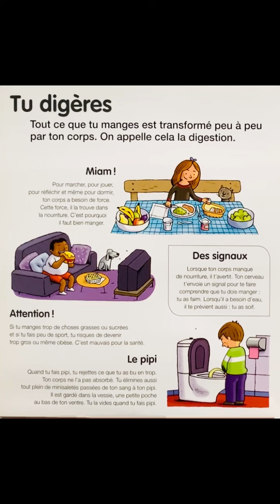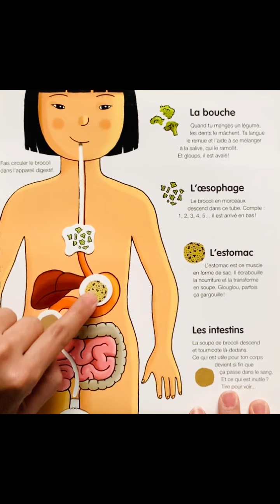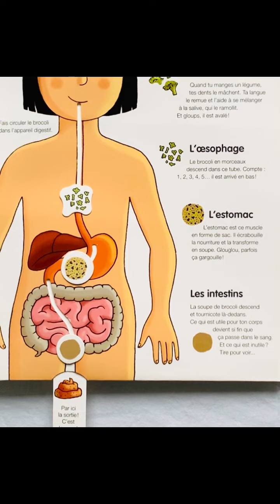Ang pagtutunaw ng pagkain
What happens to the food that we eat? Why is it necessary and important to eat well? This is a fun and interactive way to learn how our bodies work.